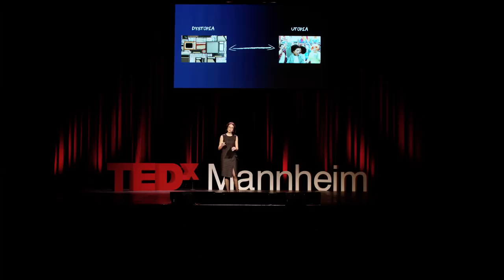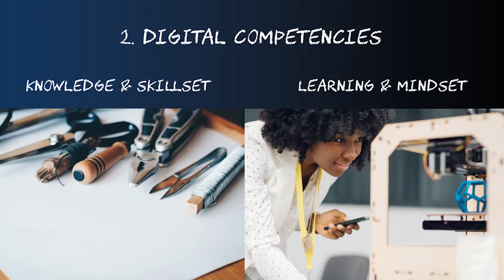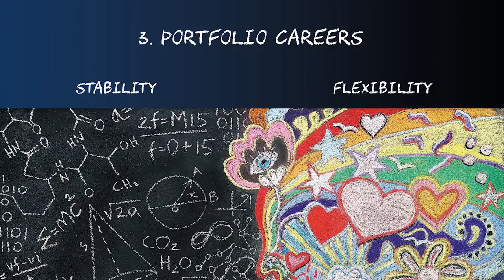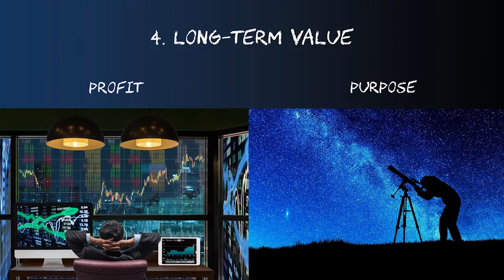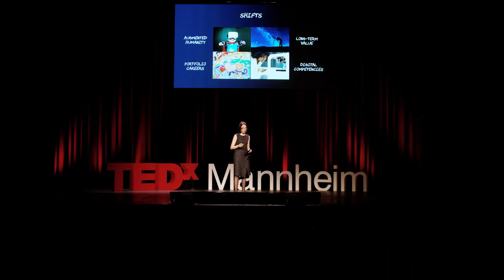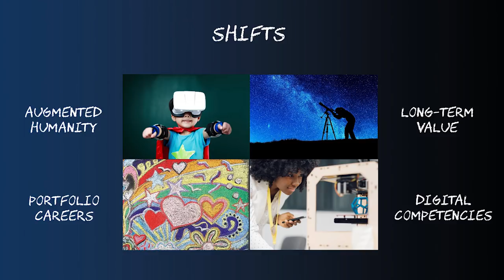Future of work scenarios - well worth creating | Silvia Hernandez | TEDxMannheim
As a child, Siliva Hernandez’s mother encouraged her to always be self-confident and to get things right, even if this means to not take the easiest way. To predict what work life in the future will be like, is one of those unease ways - predictions fluctuate from dystopian to utopian scenarios. Due to the changing nature of the world surrounding us and the way we work, Silvia and her team are exploring the future of our work environment. They want to evolve their recruitment strategy to both hire the best talent today and anticipate the skills that will be needed to solve complex problems in the future. By doing so, she challenges our current perception of the future world by presenting and promoting a positive forecast of our future labour. Silvia was born and raised in Spain, has spent the last 25 years studying and working overseas. She joined EY in 2006. After graduating from the University of Leon and Manchester Metropolitan University, she obtained an MBA from the Goizueta Business School, of Emory University and recently completed Advanced Strategy Executive Education at INSEAD – Business School. This talk was given at a TEDx event using the TED conference format but independently organized by a local community.